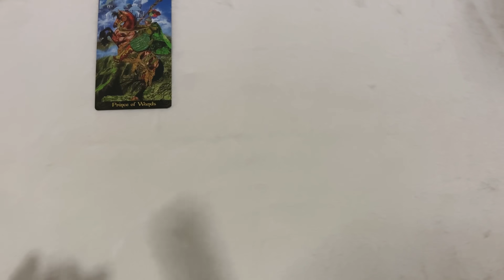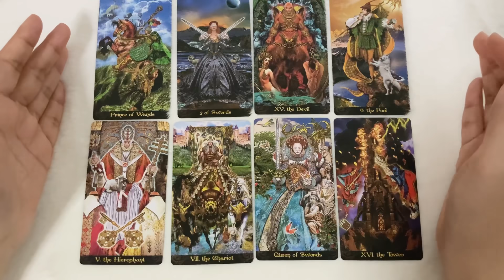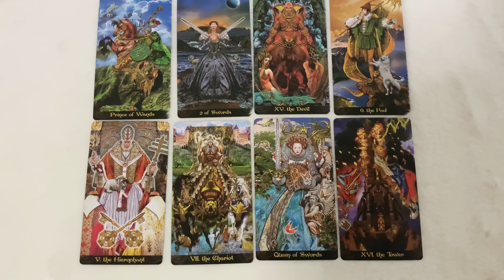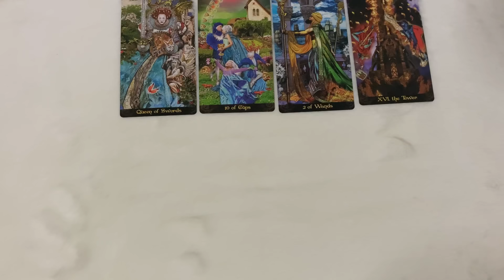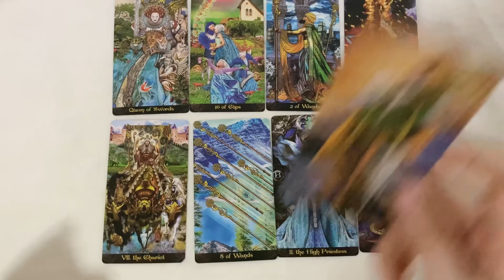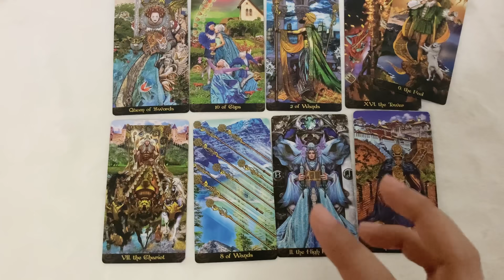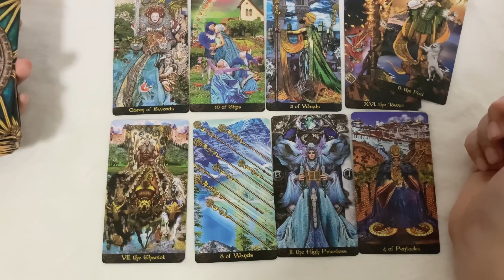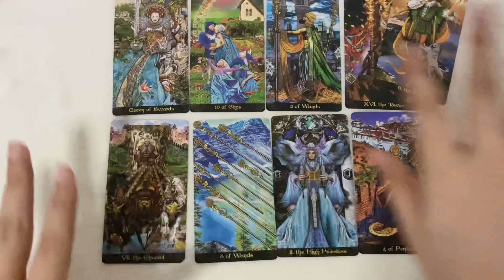Random | (Timeless) รักดีๆที่คุณคู่ควร